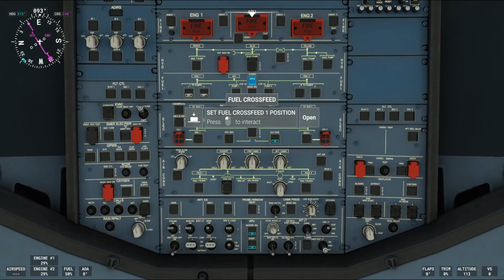Loganair - Germany to UK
Flight from Dusseldorf, Germany, to Edinburgh, UK in an Airbus A320 neo in Loganair livery in flightsim 2020